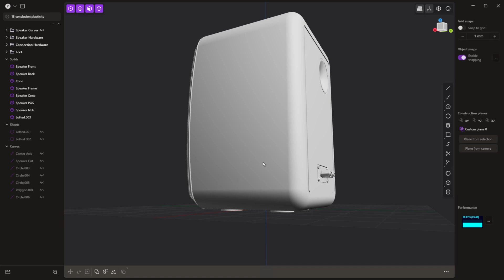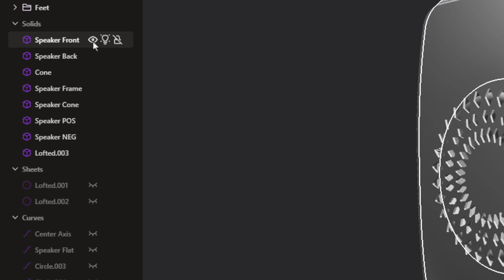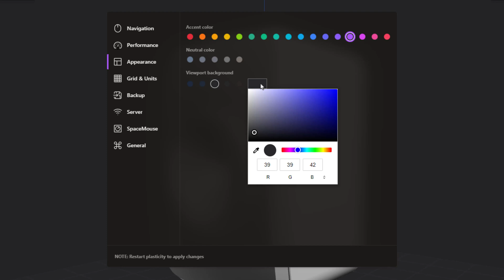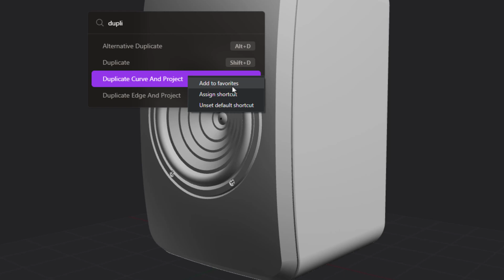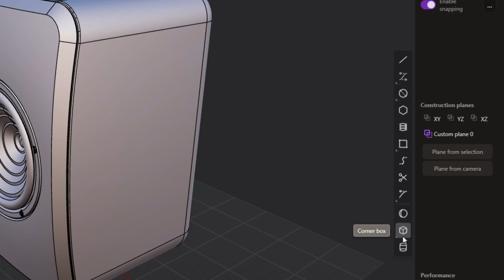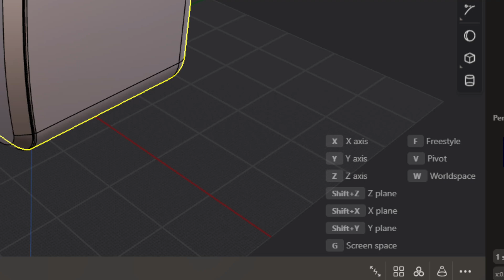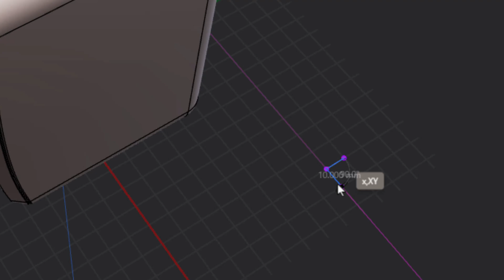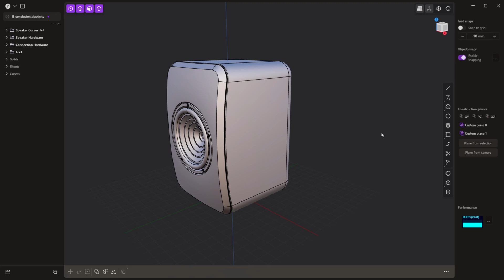Plasticity UI Overview | Beginner Getting Started | Version 24.1.8 Update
In this video we are going to update our UI overview content for the latest Plasticity release version 24.1.8.  While not a lot has changed we want to provide up to date and accurate content.

If you want to see some of the official documentation on Plasticity you can check it out here.

Get 10% any Plasticity License with the code LEAD10